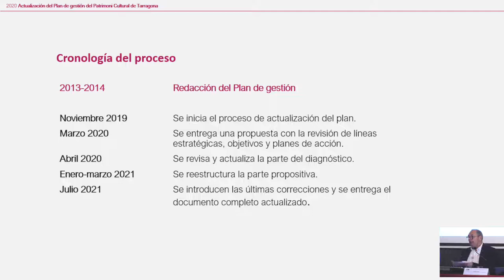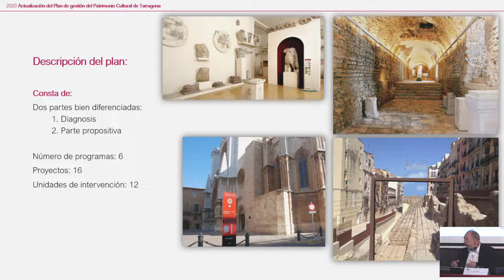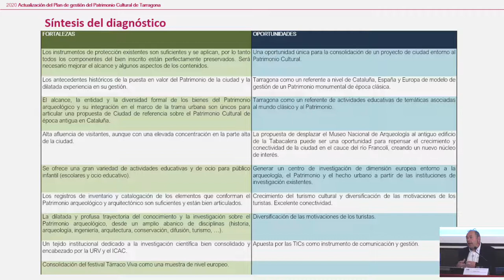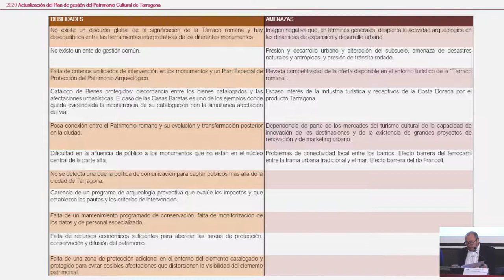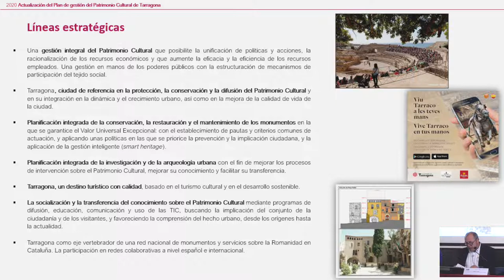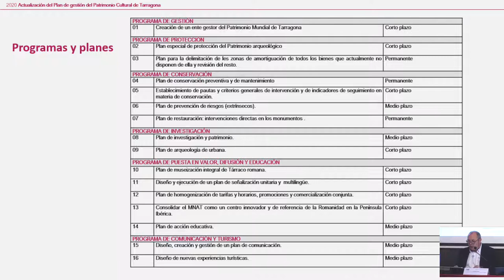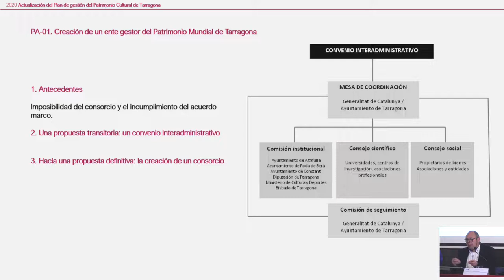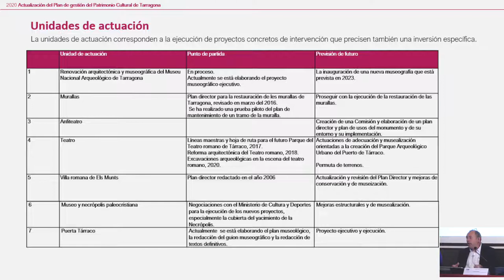Dña. Elsa Ibar, presenta los Planes de gestión